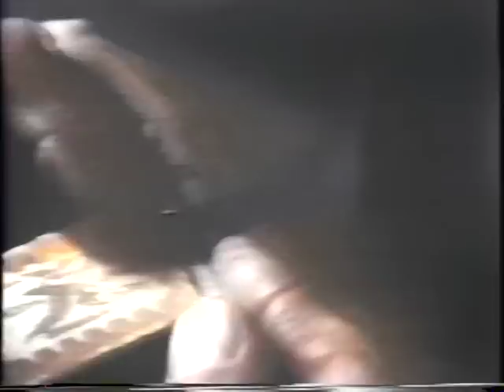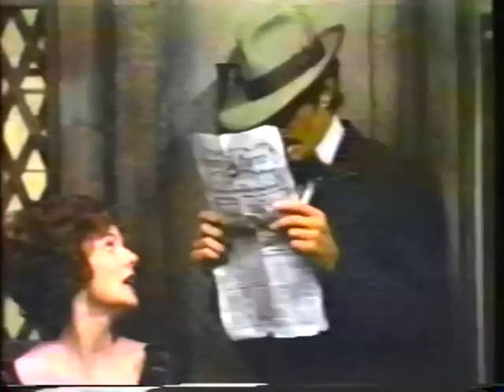Paul L Smith - Demo Reel